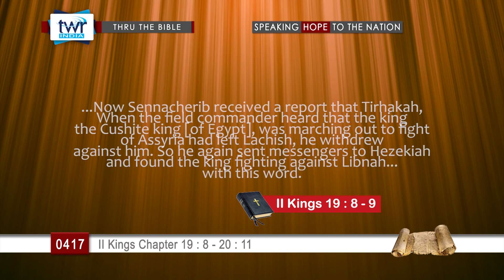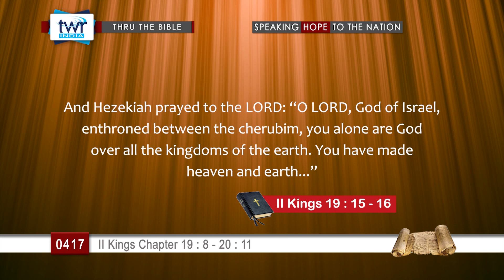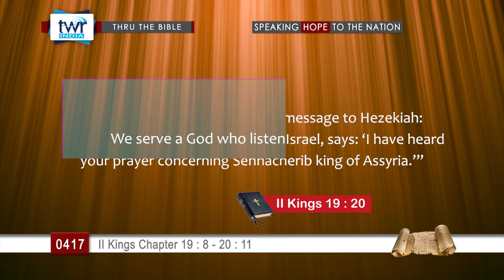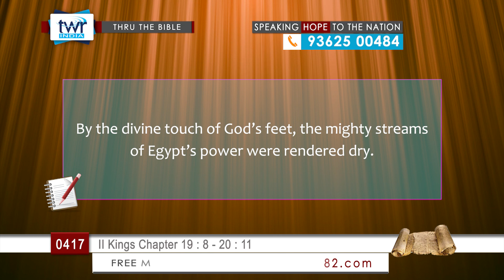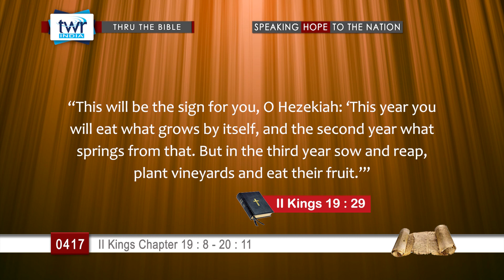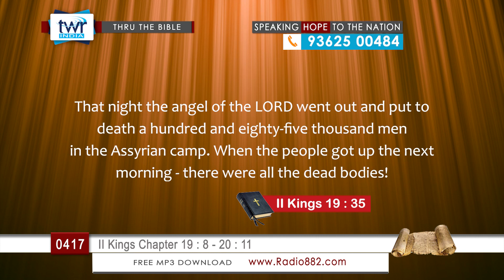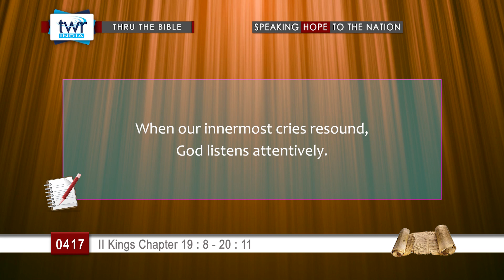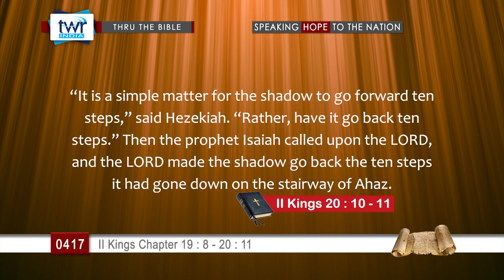TTB II Kings Chapter 19 : 8 - 20 : 11 (#0417) TWR English [Bible Study]